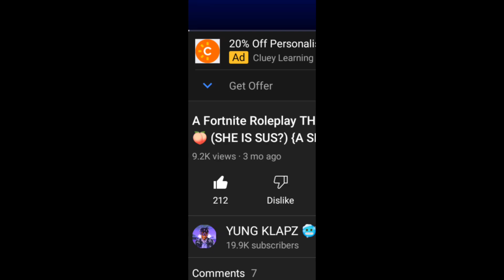why I haven't been posting 😔😭